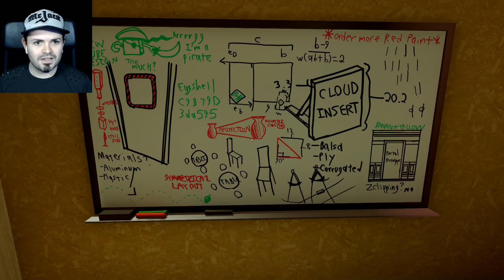Nothing is what it seems! | SUPERLIMINAL! Part 2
This game is frazzling my brain xD